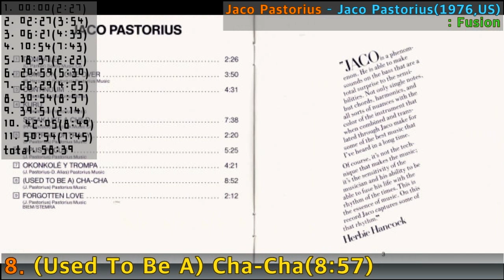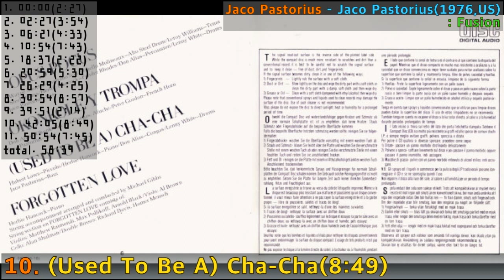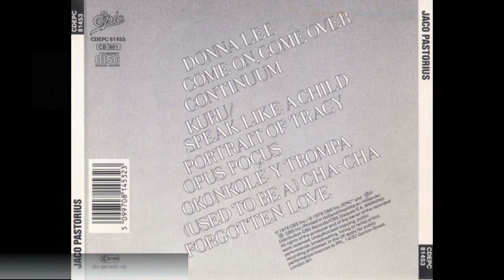[Jazz F.A]#12. Jaco Pastorius - Jaco Pastorius(1976,US)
Masterpiece Jazz Album
#12. Jaco Pastorius - Jaco Pastorius(1976,US)
: Fusion
1  Donna Lee
Bass – Jaco Pastorius
Congas – Don Alias
Written-By – Charlie Parker
2  Come On, Come Over
Baritone Saxophone – Howard Johnson
Bass Trombone – Peter Graves
Bass, Arranged By [Horns] – Jaco Pastorius
Congas – Don Alias
Drums – Narada Michael Walden
Keyboards – Herbie Hancock
Saxophone [Alto Solo] – David Sanborn
Tenor Saxophone – Michael Brecker
Trumpet – Randy Brecker, Ron Tooley
Vocals – Sam & Dave
Written-By – B. Herzog*
3  Continuum
Bass – Jaco Pastorius
Bells – Don Alias
Drums – Lenny White
Electric Piano [Fender Rhodes] – Alex Darqui, Herbie Hancock
4  Kuru / Speak Like A Child
Bass, Arranged By [Strings] – Jaco Pastorius
Cello – Beverly Lauridsen, Charles McCracken, Kermit Moore
Conductor [Strings] – Michael Gibbs
Congas, Bongos – Don Alias
Drums – Bobby Economou
Piano – Herbie Hancock
Viola – Manny Vardi*, Julian Barber*, Selwart Clarke
Violin – Harold Kohon, Harry Cykman, Harry Lookofsky, Joe Malin, Paul Gershman
Violin, Concertmaster – David Nadien
Written-By [Speak Like A Child] – H. Hancock*
5  Portrait Of Tracy
Bass – Jaco Pastorius
6  Opus Pocus
Bass – Jaco Pastorius
Drums – Lenny White
Electric Piano [Fender Rhodes] – Herbie Hancock
Percussion – Don Alias
Soprano Saxophone – Wayne Shorter
Steel Drums [Alto Pans] – Othello Molineaux
Steel Drums [Tenor Pans] – Leroy Williams
7  Okonkolé Y Trompa
Bass – Jaco Pastorius
Congas, Bata [Okonkolo, Iya], Afoxé [Afuche] – Don Alias
French Horn – Peter Gordon
Written-By – D. Alias*
8  (Used To Be A) Cha-Cha
Bass – Jaco Pastorius
Congas – Don Alias
Drums – Lenny White
Piano – Herbie Hancock
Piccolo Flute – Hubert Laws
9  Forgotten Love
Arranged By [Strings], Conductor [Strings] – Michael Gibbs
Cello – Alan Shulman
Double Bass – Homer Mensch, Richard Davis
Piano – Herbie Hancock
Viola – Al Brown*
Violin – Arnold Black, Matthew Raimondi, Max Pollikoff
==Bonus Tracks
10  (Used To Be A) Cha-Cha
Congas – Don Alias
Drums – Lenny White
Electric Bass – Jaco Pastorius
Piano [Acoustic Piano] – Herbie Hancock
Piccolo Flute [Piccolo], Flute – Hubert Laws
8:49
11  6/4 Jam
Congas – Don Alias
Drums – Lenny White
Electric Piano [Fender Rhodes Electric Piano] – Herbie Hancock
Written-By – J. Pastorius*

Design – Anthony Maggiore, Ed Lee
Engineer – David Palmer*, Don Puluse
Engineer [Assistant Engineer] – Ted Brosnan, Ted Hammond
Liner Notes – Herbie Hancock
Management – Fred Heller Management Enterprises
Photography By – Don Hunstein
Producer – Bobby Colomby
Written-By – J. Pastorius* (트랙: 2 to 9)